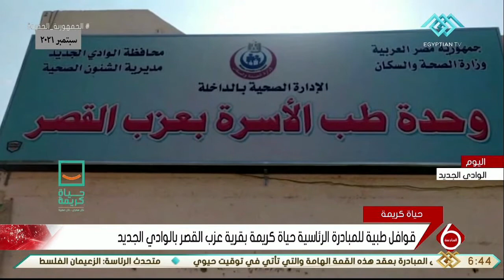نشرة السادسة | قوافل طبية للمبادرة الرئاسية حياة كريمة بقرية عزب القصر بالوادي الجديد